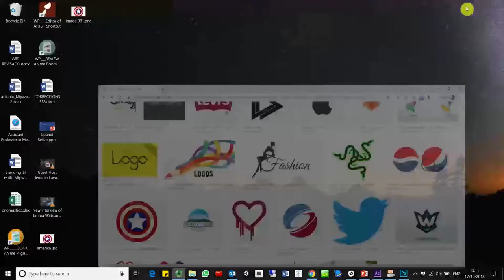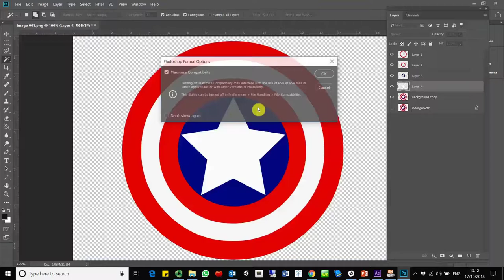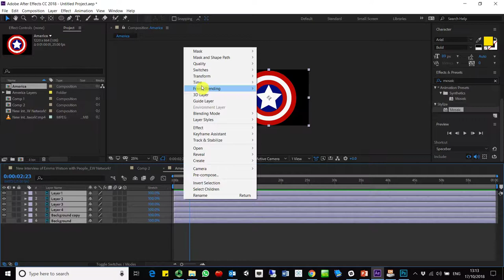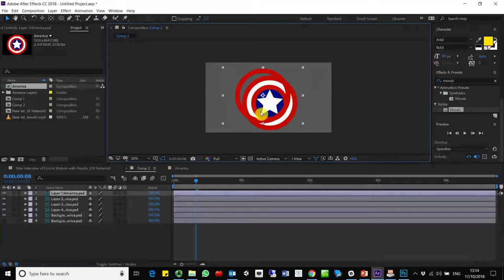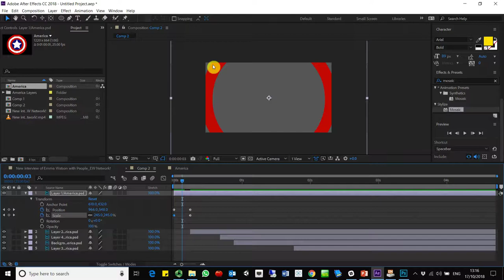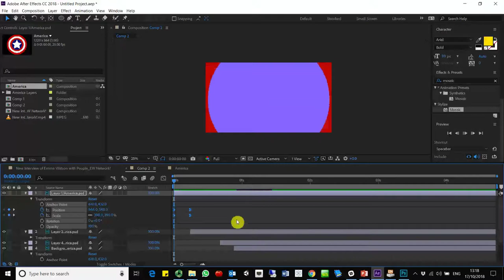[TUTORIAL] [AFTER EFFECTS] "The flying logo" (keyframes) - [PoA-18]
Lecture at University of Hull, Module Principles of Animation 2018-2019